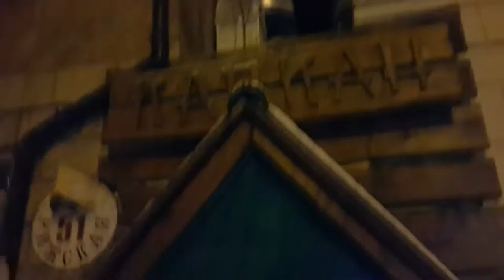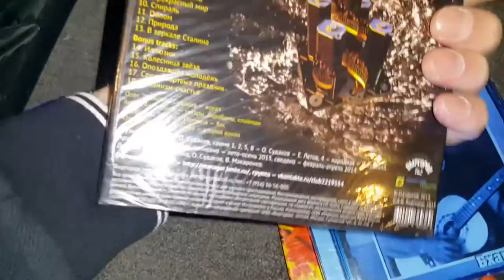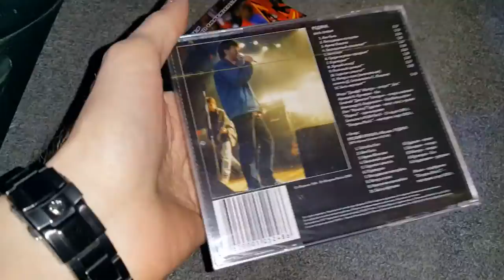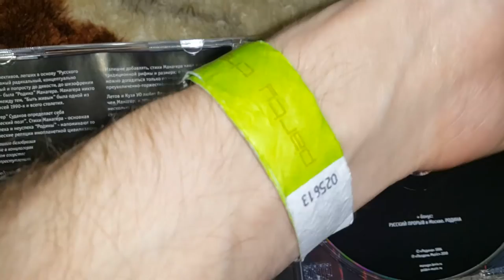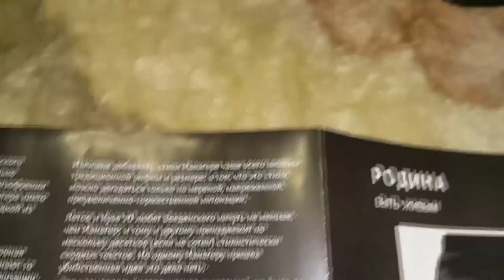Моё личное знакомство с Олегом Манагером в Тюмени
добавить меня в друзья в вк
видеооператору на микрофоны студийного качества чтоб радовать вас звуком
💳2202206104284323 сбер